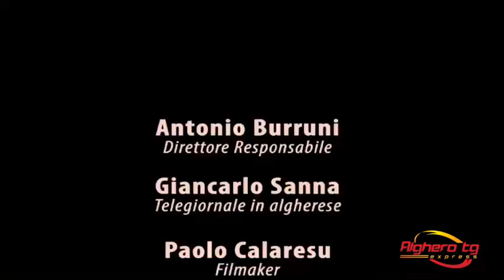Alghero tg Express in Algherese - 17 ottobre 2017